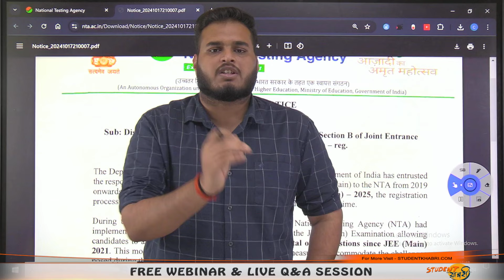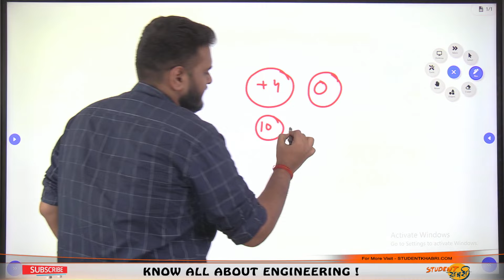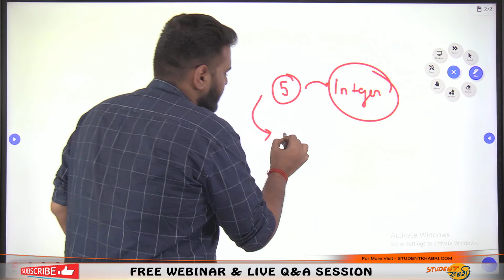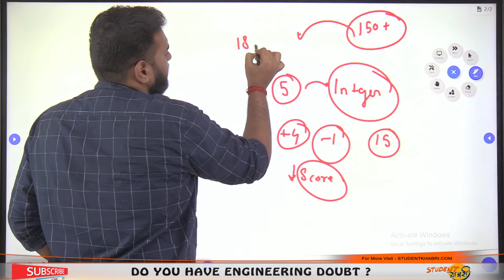JEE 2025 Big Update Exam Pattern Changed || New Changes In JEE Mains || JEE 2025 Expected Cutoff ? ✅